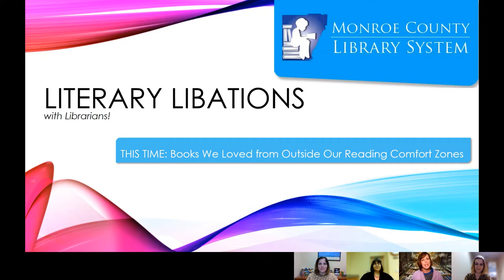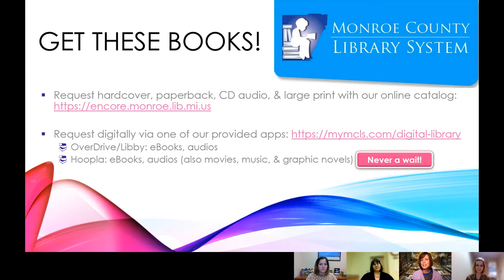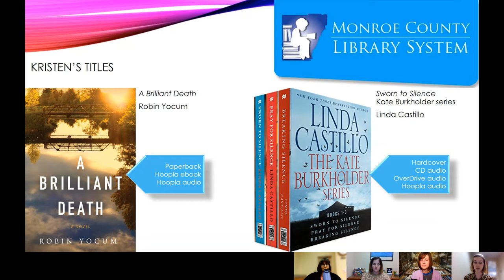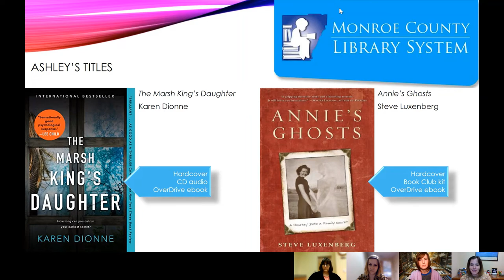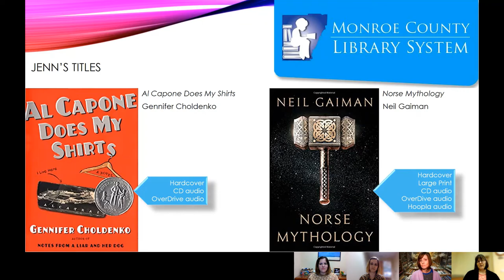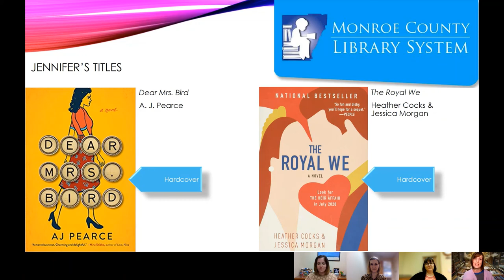Literary Libations with Librarians - Books Outside Our Comfort Zones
Looking to try a different genre? This week our librarians discuss books they've loved that were outside of their regular reading comfort zones.